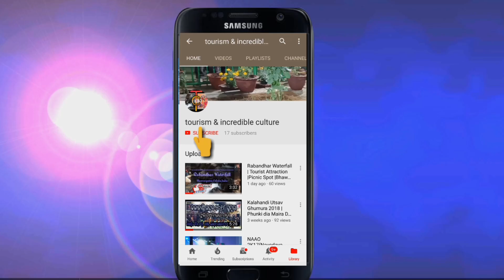Manikeshwari Temple || Kalahandi Palace || Complete View 2020 | Documentary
Manikeshwari Temple is located in Kalahandi district of Odisha. The temple is located to the south of Bhawanipatna. The main deity here is Goddess Manikeshwari. The main devotees are from the fishermen community. During Dussehra festival, animal sacrifice is offered at this temple. A film is also documented showing the ritual of animal sacrifice, before Goddess Manikeshwari. Karlapat, which is famous for its charming wild life, is near the temple.